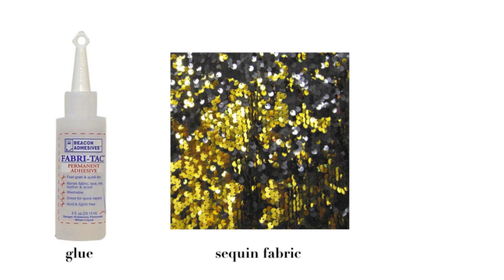{DIY} Sequin Embellished Sweaters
I'm sooooo excited for Fall. Even though it's still in the 90s here in LA, I've already begun to prepare my closet for Fall. My friend + stylist + fellow YouTube Lindsay Albanese and I gave these sweaters from last season a little make over with some sequin fabric and some glue. So sewing required!